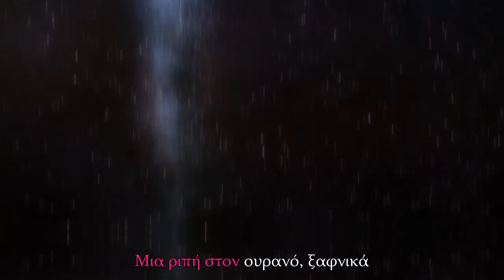JoJo's Bizzare Adventure OP3 - ΓΡΟΘΙΑ ΨΗΛΑ (Greek Cover By Sakana Mepa - 魚 メパ)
Hello everyone! We are Sakana Mepa - 魚 メパ, an Anime/Geeky music cover band from Greece and this is our cover of "Γροθιά Ψηλά" (JoJo's Bizzare Adventure OP3 in GREEK)! It's a Greek Interpretation of "Stand Proud", originally performed by Jin Hashimoto, with lyrics by Shoko Fujibayashi, composed by Takatuku Wakabayashi, and arrangement (and guitars) by ZENTA! This cover was created on demand of @GTP Seriesss 's YouTube show, "JoJo's Bizzare Adventure: The Last Ora" and it's featured as the show's opening! We are extremely proud to make an intro for a great Greek YouTube channel as @GTP Seriesss! We hope you' ll like both the opening and the new episode of "JoJo's Bizzare Adventure: The Last Ora"!

Recorded by Sakana Mepa
Guitars and male vocal recordings by Odysseas Kalogeropoulos
Female vocal recordings made at 9800 Studios
Mixed at 9800 Studios, Athens
Edit by @GTP Seriesss
Greek lyrics by Antonios Prevezanos
Rearranged by Antonios Prevezanos

We would love to thank Giorgos Kosmopoulos (our guitarist) for his special contribution!

We would also like to thank @GreekOtakuRadio for being our media sponsor.

Line Up:

Mike Darlis - Vocals/Guitars
Danae Michailidou - Vocals
Bill Kostaras - Guitars
Antonios Prevezanos - Bass Guitar/Orchestration/Lyrics
Odysseas Kalogeropoulos - Orchestration
Defkalion Dimos - Drums

JAA NE!

Lyrics:

Μια αιωνιότητα, κλεισμένοι
Του Stardust ο στρατός μαζεύεται, πάει
Με τόλμη, μάχονται, κι ανδρεία
Κόντρα στον χρόνο, το ταξίδι τους

Σαν μια αλυσίδα, μια γροθιά
Στης μοίρας, ενωμένοι, τη φωτιά
Του πεπρωμένου το φως, οδηγά

Βγες να δεις πώς αλλάζει ο καιρός
Μια ριπή στον ουρανό, ξαφνικά
Ήρθ’ η ώρα να γυρίσει ο τροχός
Γροθιά ψηλά, η περηφάνια μας